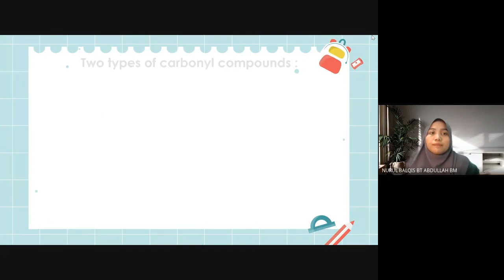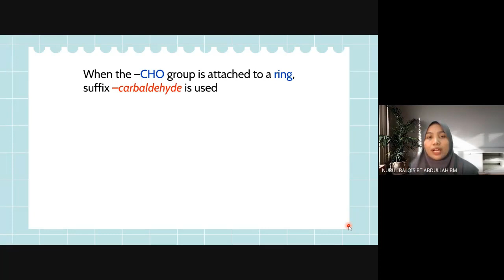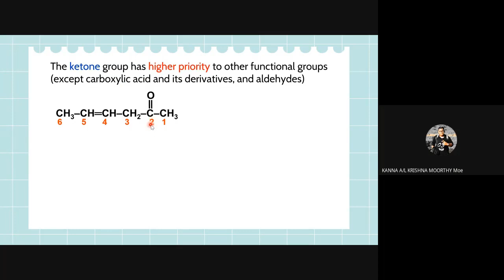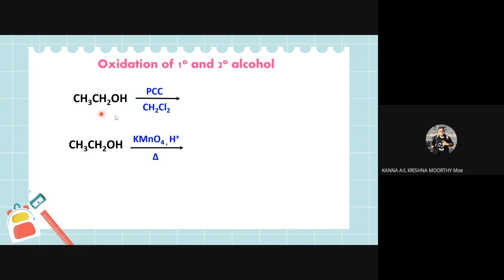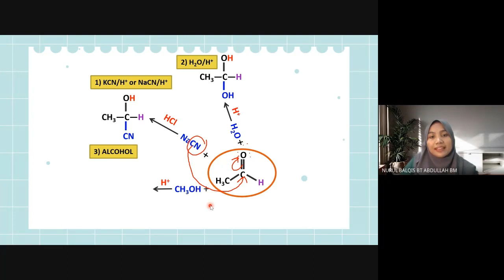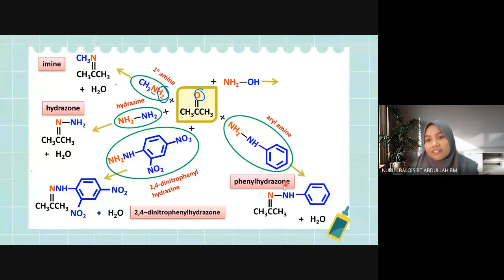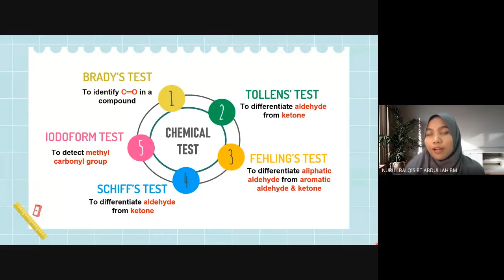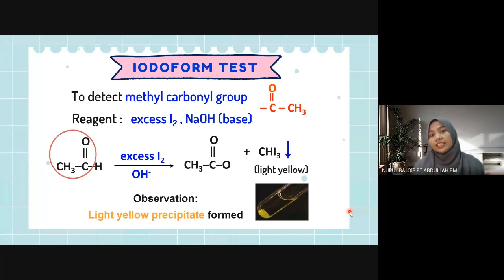LIVE CLASS : 9.0 CARBONYL COMPOUNDS Lecture (03/03/22)